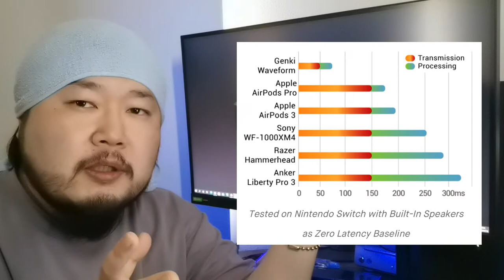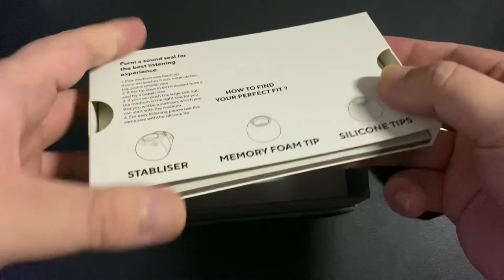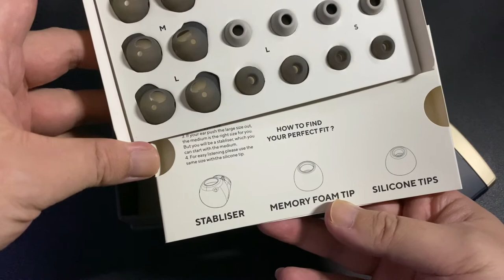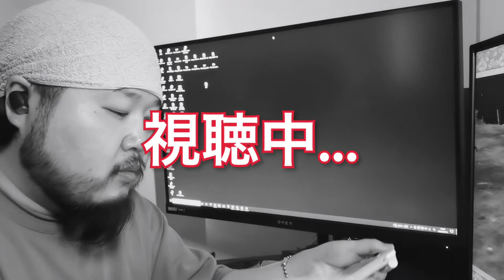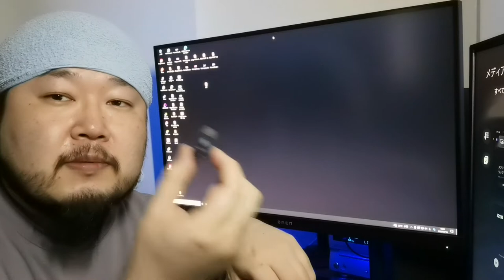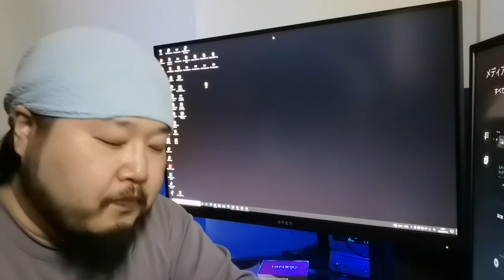【開封】２デバイス同時再生＋全部入りの新型イヤホン｜GENKI Waveform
◆GENKI Waveform（Makuake）